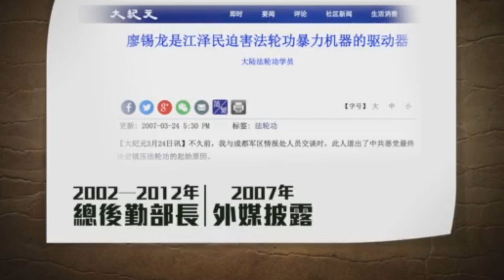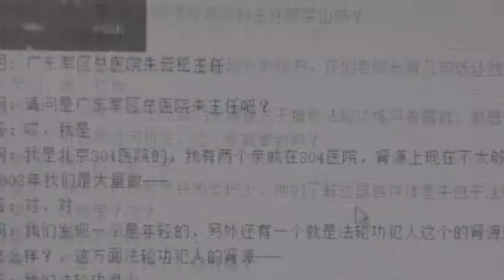習近平拿下軍中一貪腐巨虎